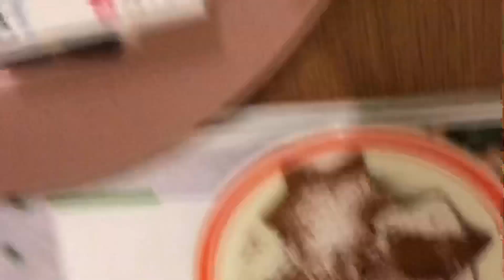Our simple Christmas celebration w/Fam🇩🇪Merry Christmas💫🌠🎄